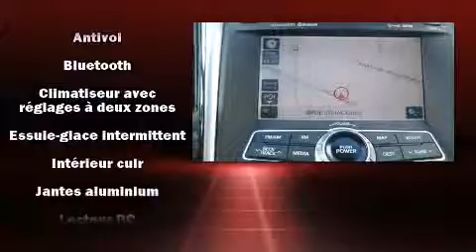2011 Hyundai Sonata LIMITED FULLY EQUIPPED&nbsp;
Hyundai Prestige
6435, Saint-Jacques O.

Nous avons tout un sp��cial sur la Hyundai Sonata 2011. Cette berline 5 passagers affiche moins de 90 000 km au compteur. Sous le capot on retrouve un moteur 4 cylindres d��veloppant plus de 170 chevaux, ce qui vous offre une exp��rience de conduite confortable et fiable. Ce mod��le poss��de toutes les caract��ristiques raffin��es auxquelles Hyundai nous a habitu��s: des phares �� extinction temporis��e, un compte-tours, des essuie-glaces intermittents, un afficheur de la temp��rature ext��rieure, une banquette arri��re �� dossiers rabattables s��par��s, syst��me de localisation GPS, et un r��gulateur de vitesse. Les garnissages de si��ges de cuir de haute qualit�� ajoutent au confort, un luxe toujours appr��ci�� du conducteur et des passagers. Ses attrayantes roues en alliage s'harmonisent aux formes des ailes qui accentuent le caract��re sportif du v��hicule. Le toit ouvrant �� commande ��lectrique permet de se rapprocher de la nature et d'humer l'air frais en un tour de main. Le syst��me audio comporte un lecteur CD �� compatibilit�� MP3, commandes audio sur le volant, et 6 haut-parleurs parfaitement positionn��s. La s��ret�� de tous les passagers est assur��e gr��ce aux caract��ristiques de s��curit�� suivantes: coussins gonflables �� l'avant avec d��tecteur de poids du passager, rideaux gonflables pour prot��ger la t��te, syst��me antipatinage, syst��me d'assistance au freinage, appuis-t��te avant anti-coup de fouet, la mise hors de fonction du syst��me d'allumage, et freins antiblocage. Le dispositif de stabilit�� ��lectronique g��re automatiquement les syst��mes du v��hicule pour vous maintenir en ligne droite. Voici un v��hicule d'occasion certifi�� qui a pass�� haut la main l'exigent processus de certification de Hyundai, qui comprend une inspection rigoureuse en 150 points! Venez rencontrer notre exp��riment�� personnel des ventes qui se fait une obligation de r��pondre �� vos besoins. Nous serons heureux de r��pondre �� toutes vos questions. Appelez d��s aujourd'hui pour r��server un essai routier.